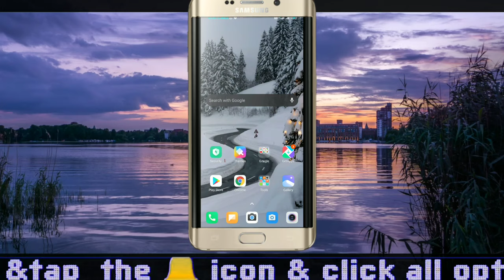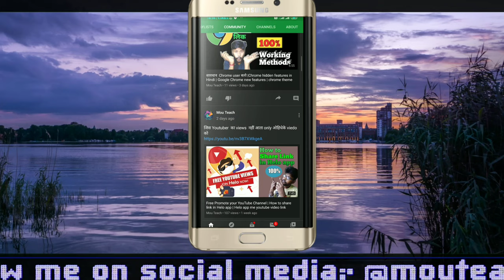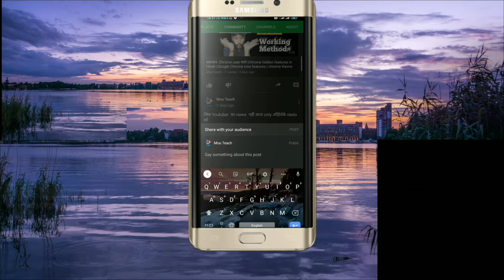How to use YouTube repost | Repost on YouTube | Community Tap new features repost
In this video I have told you about the new features of YouTube, hopefully you will find many of these features.I told you about the Community Tab That New Feature repost lunch on YouTube.

1) repost
2)repost on youtube
3) repost feature
4) how to use repost on yotube
5) repost feature on yotube
6)how to use repost feature on youtube
7) youtube repost feature
8)youtube repost feature kaise use kare
9 )how to share a community post on youtube
10)share community post to other youtube channel
11)how to use community post by repost
12) how to share community post by repost

can i post other people's youtube videos on my channel?